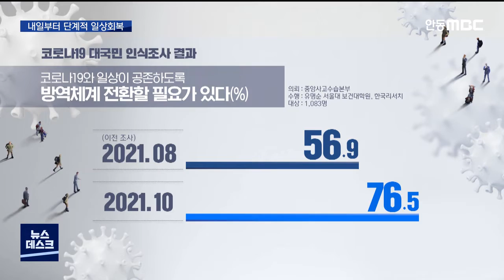R)내일부터 단계적 일상회복‥"걱정보다 기대" / 안동MBC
2021/10/31 14:14:47    작성자 : 김건엽

◀ＡＮＣ▶
내일부터 단계적 일상회복에 따라
식당, 카페의 영업 시간이 연장되고
모임 인원도 일부 풀립니다.

자영업자나 시민들 사이에서는
걱정보다 기대가 앞서는 분위기입니다.

김건엽 기자
◀ＥＮＤ▶

관광객 발길이 뚝 끊어졌던 안동 찜닭골목.
단체석을 새 단장하며 다시 손님맞이 준비를
마쳤습니다.

◀ＩＮＴ▶ 정우경/안동 구시장 상인
"이제 11월부터는 영업시간제한이 풀리니까
안동 찜닭 골목에 손님도 많이 찾아오시고
관광객들도 많이 오면 좋겠습니다. 파이팅"

밤 10시면 문을 닫아야 했던 식당과 카페들은
영업시간 제한이 풀리면서 매출 회복에 대한
기대감이 커지고 있습니다.

도심 거리도 이전보다 활기가 넘치는
모습입니다.

◀ＩＮＴ▶ 김정숙/예천군 호명면
"여태까지 친구들도 못 만나고 마음도
참 불편했는데 이제 일상 회복이 되니까
친구들과 모임을 할 수 있어서 기쁩니다."

[C/G]국민 여론조사 결과 단계적 일상회복을
바란다는 응답은 76.5% 두 달전 조사때 보다
20% 가까이 올라 걱정보다는 기대감을
반영했습니다.

내일부터는 유흥시설을 제외한
모든 다중이용시설을 24시간 이용할 수 있고
사적 모임도 최대 12명까지 가능해집니다.

경상북도는 내일 위드코로나 대책회의를 거쳐 오는 5일쯤 다양한 분야의 일상회복을 위한
최종 시행방안을 발표할 예정입니다.

오늘 0시 기준으로 경북에서는 8개 시군에서
추가 확진자 56명이 발생했습니다.
최근 한주간 일일평균 확진자는 36.6명,
백신 접종 완료율은 74.7%를 기록하고
있습니다. MBC뉴스 김건엽입니다.
(영상취재 차영우)